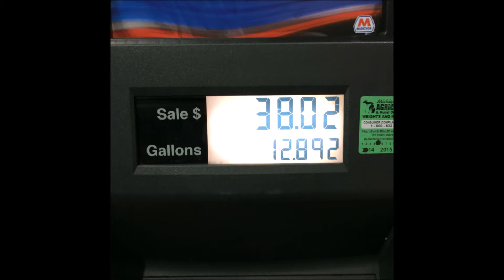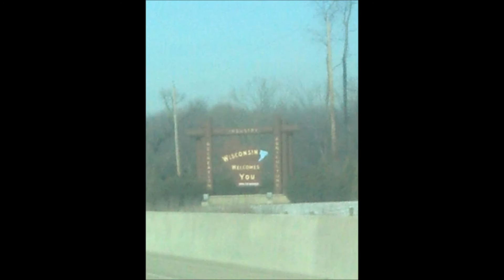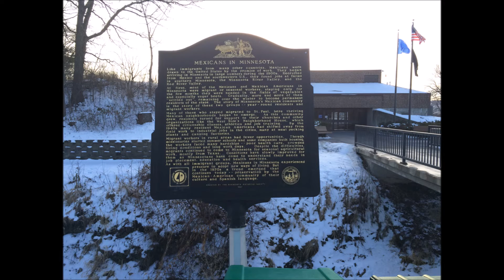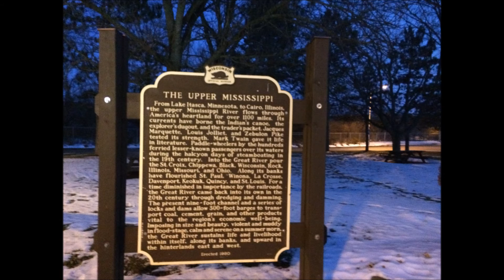North Dakota and Back in 267 Seconds - Mike Marshall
In this multimedia project for English 121 (with Prof. Thomas Ulch II) I am showcasing my recent family road trip from Wyandotte, Michigan to Minot, North Dakota and back.